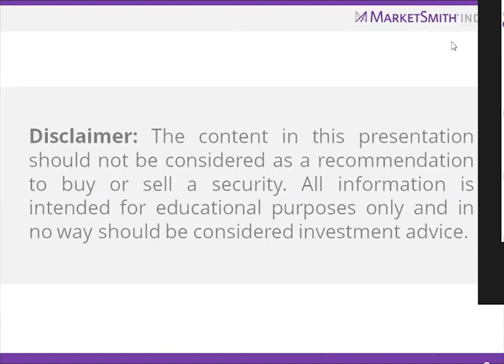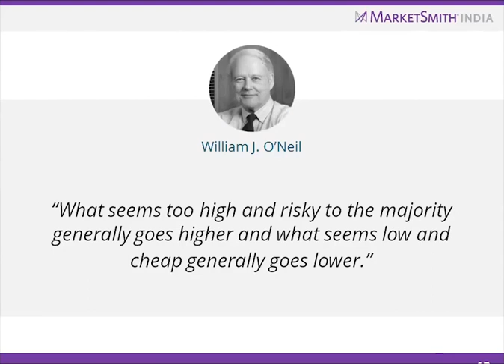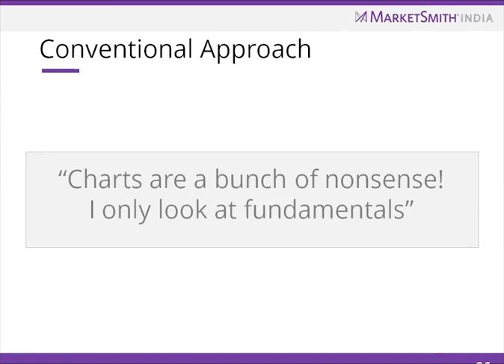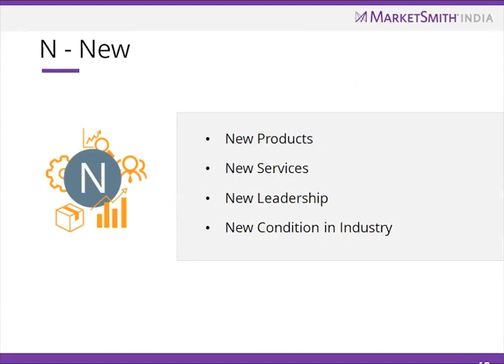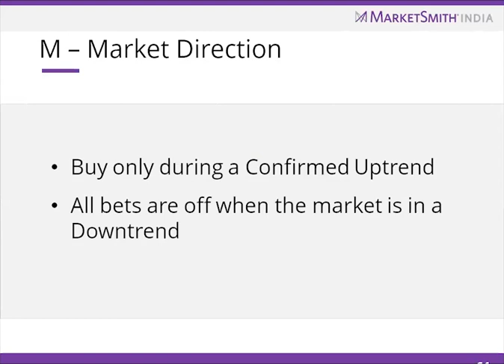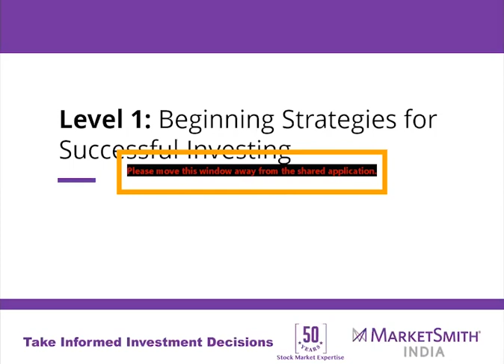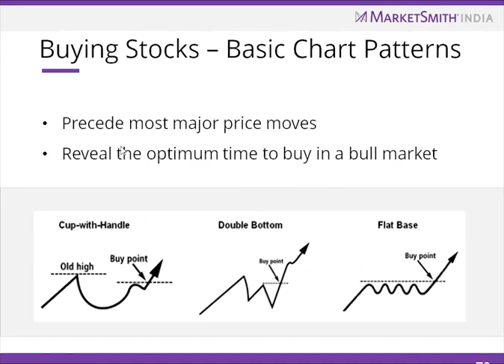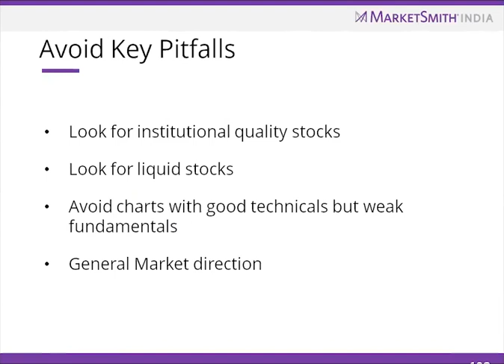Financial Markets, CAN SLIM and Buy and Sell Rules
The topics covered in this webinar are
1) Financial markets
2) CAN SLIM Methodology
3) Buy and Sell rules
4) Stock pitch report